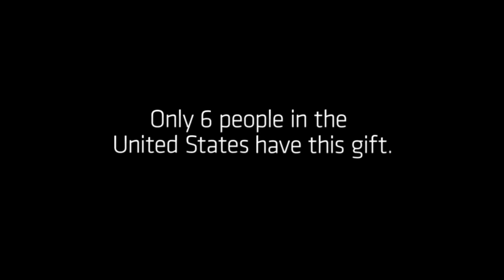Unforgettable - Fall 2011 Preview